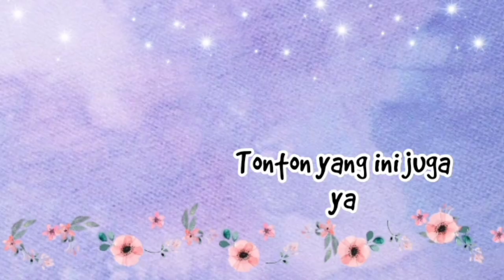KOSAKATA B.INGGRIS YANG PENGUCAPANNYA SAMA | VOCAB SIMILAR SOUND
Hi fellas how's your day. mungkin banyak dari temen temen yang  gak tau kalo di bahasa inggris ada loh beberapa kata yang kedengarannya hampir sama. Padahal artinya beda banget loh, nah kira kira apa aja ya kosakata yang pronounciationnya hampir sama? tulis dikolom komen ya kalo temen-temen tau..

Well enjoy and happy watching
Tonton juga video KKN DI PANTI ASUHAN